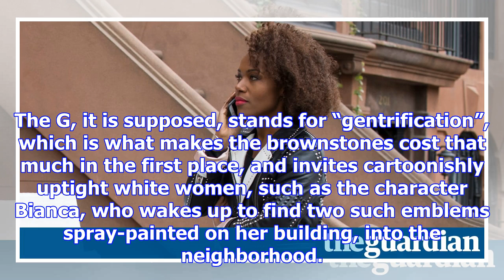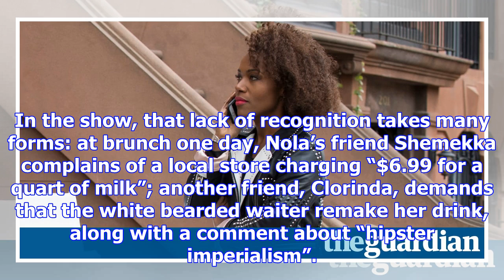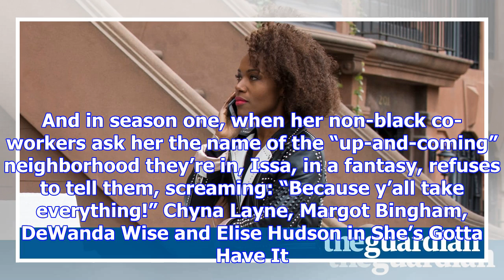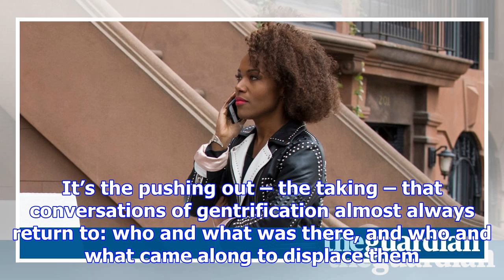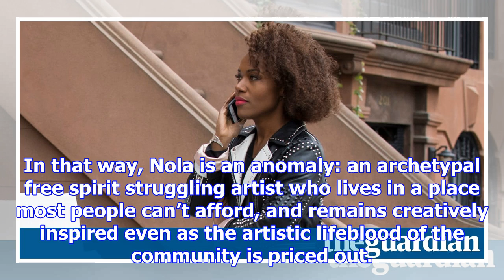How spike lee's she's gotta have it reboot takes aim at gentrified brooklyn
Late in the series She’s Gotta Have It, the 10-episode Netflix reboot of Spike Lee’s 1986 film, an u...